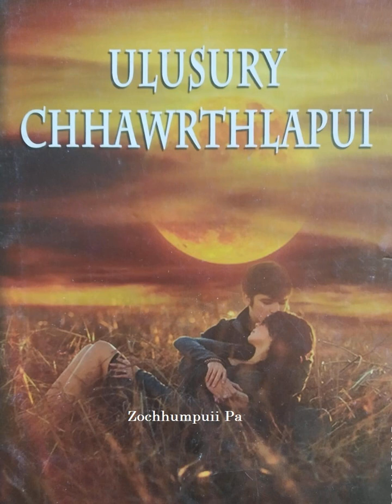Ulusury Chhawrthlapui (Part 5)